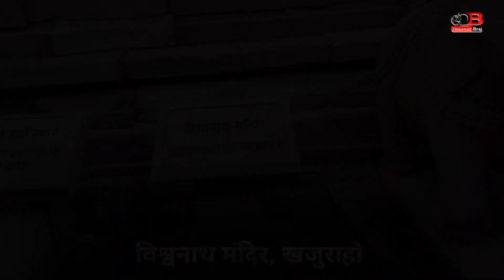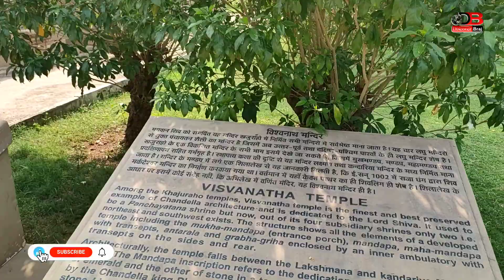यहां मंदिर के बाहरी दीवारों पर, क्यों बना है? ऐसी कलाकृतियां | Vishwanath Temple, Khajuraho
यहां मंदिर के बाहरी दीवारों पर, क्यों बना है? ऐसी कलाकृतियां | विश्वनाथ मंदिर, खजुराहो | Vishwanath Temple, Khajuraho | Discover Braj
khajuraho chhatarpur

विश्वनाथ मंदिर खजुराहो का एक प्रसिद्ध मंदिर है। विश्वनाथ मंदिर भगवान शिव को समर्पित है। इस मंदिर के गर्भ गृह में शिवलिंग देखने के लिए मिलता है। यह मंदिर पश्चिमी मंदिर समूह में स्थित है। यह मंदिर भी एक ऊंचे चबूतरे पर बना हुआ है। मंदिर की वास्तुकला बहुत ही अद्भुत है। मंदिर के सामने नंदी महाराज का एक मंदिर देखने के लिए मिलता है। विश्वनाथ मंदिर में भी चार उप मंदिर रहे। मगर अब यहां पर हम लोगों को सिर्फ दो मंदिर ही देखने के लिए मिले। इन दोनों मंदिर में भी खूबसूरत नक्काशी देखने के लिए मिल जाती है। विश्वनाथ मंदिर की दीवारों की मूर्तिकला बहुत ही अद्भुत है।

विश्वनाथ मंदिर पंचायतन शैली में बना हुआ है। अर्थात विश्वनाथ मंदिर में भी चार उप मंदिर थे, जिनमें से आप दो मंदिर अभी देख सकते हैं। यह मंदिर के चबूतरे के कोने में स्थित है। विश्वनाथ मंदिर लक्ष्मण मंदिर के समान ही बना हुआ है। विश्वनाथ मंदिर को आंतरिक रूप से देखने पर इसके 5 भाग आपको देखने के लिए मिलते हैं। अर्थमंडप, महामंडप, मंडप, गर्भग्रह और प्रदक्षिणा पथ। प्रदक्षिणा पथ गर्भ ग्रह और बाह्य मंदिर को अलग करता है। आप इससे मंदिर की परिक्रमा कर सकते हैं। विश्वनाथ मंदिर में भी आपको पांच शिखर देखने के लिए मिलते हैं।

1) Vishwanath Temple Khajuraho.
2) Vishwanath Temple Khajuraho History.
3) khajuraho Temple History in Hindi,
4) World Heritage Site Khajuraho Madhaya Pradesh.
5)  खजुराहो मंदिर का वीडियो
6) khajuraho Mandir History in Hindi,
7) Erotic images of Khajuraho.
8) About Khajuraho Temple in Hindi
9) Khajuraho Mandir ka Rahasya.
10) Meaning of erotic images of Khajuraho.